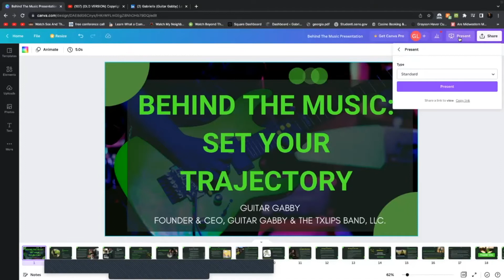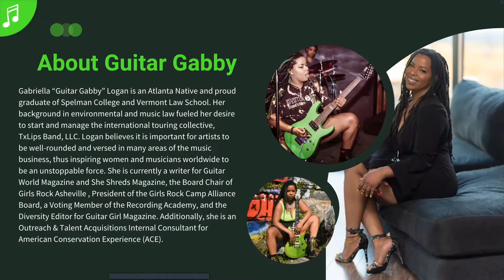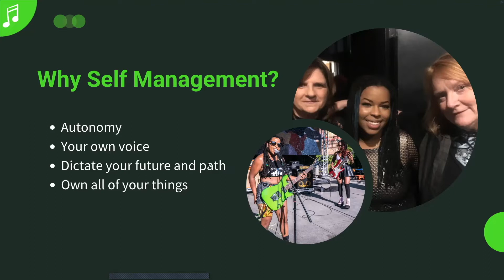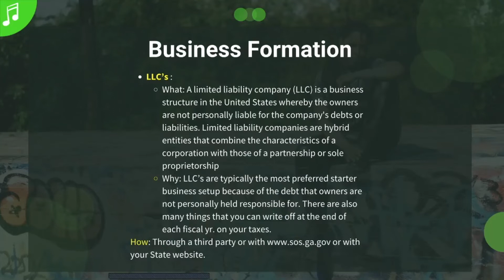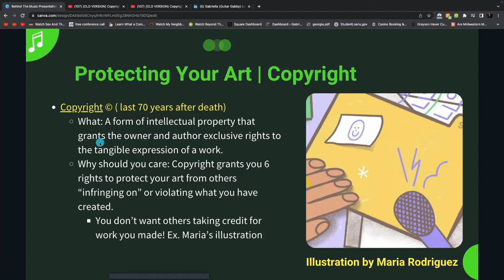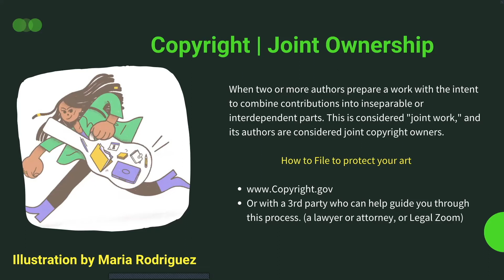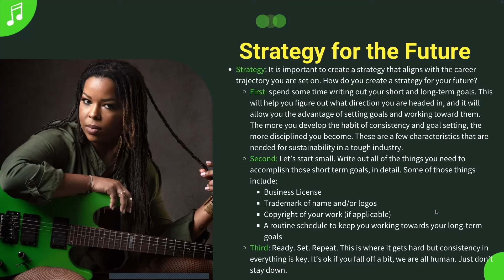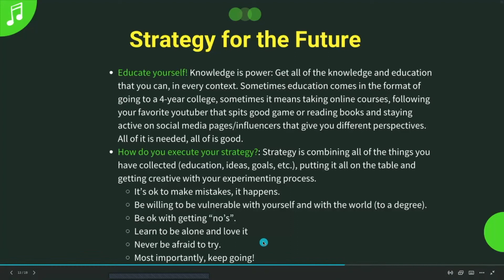Behind the Business of Music Workshop Series | Part One: The Business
Guitar Gabby & The TxLips Band, LLC. partnered with Girls Rock Detroit and Girls Rock Rochester to bring you this 8-part workshop series entitled “Behind the Business of Music”. This series is curated and led by GuitarGabby & TheTxLipsGang. Each workshop is geared toward providing you with direct access to music business education. Our goal? To continue providing avenues for women and gendernonconforming rockstars to forge their own paths to success. Talent is great, but if you don’t understand the business it can be even more challenging to navigate through the entertainment industry.

Support the TxLips Gang instructors by following them!
💚  Part One | Behind the Music with @GuitarGabby
💚  Part Two | Branding and Marketing  with @GuitarGabby
💚  Part Three | The Power of Songwriting with Intellect Allison @IntellectAllisonMusic
💚  Part Four | Impact Over Intention with @aliahguerra  @AliahGuerra
💚  Part Five | Performance on Stage and in Professional Spaces with @jessgarland @jes_jess
💚  Part Six | Black Music History with Tiye @TiyeCochran
💚  Part Seven | Behind the Music with Robzie @Robzie_Trulove_Drums
💚  Part Eight | Professionalism in the Entertainment Industry with Planet Vness @PlanetVness

About The TxLips Band
Guitar Gabby & The TxLips Band, LLC. is a global entity that triples as a self-management firm, a consulting group, and an international touring rock collective called The TxLips Gang. We are a group of professional women and gender non-conforming folk that challenge the equality of powers in every industry.

Mission
Our Mission is to inspire diverse rockstars worldwide to challenge the boundaries set in various industries. We do this by providing direct access to music, business, and legal education to marginalized groups.

To learn more about Guitar Gabby & The TxLips Band, LLC. visit us and @TheTxLipsBand on all social media.